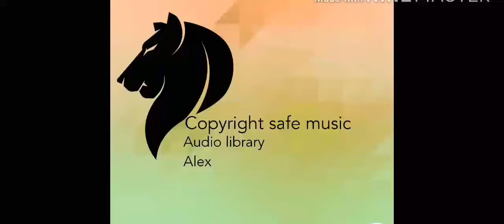Hop Hip || Music || copyright safe music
Download free copyright safe music for content creators for YouTube,Facebook,Instagram,Twitch
copyright safe music
we will upload 7 videos in week